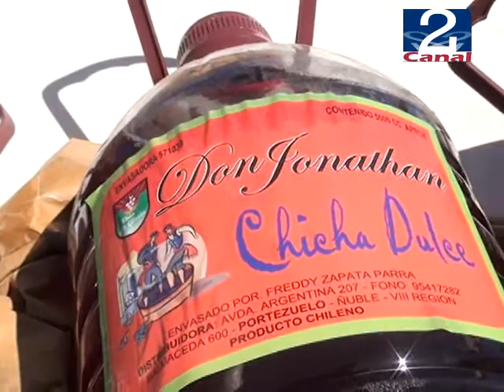20 SEP 2012 CONTACTO_DESARME_RAMADAS